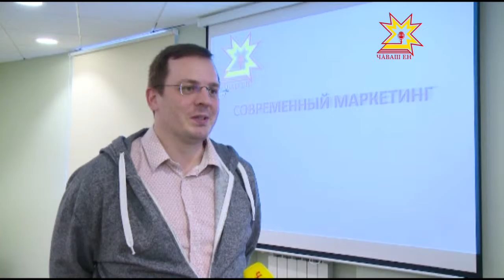Деловая среда Чувашии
Развивать свой бизнес в условиях кризиса реально. Национальная телерадиокомпания Чувашии совместно со Сбербанком и интернет-агентством Uplab представляет образовательно-прикладной курс для предпринимателей, топ-менеджеров компаний и маркетологов республики - «Деловая среда Чувашии». Первый мастер-класс от креативного продюсера Национального телевидения Чувашии — Оксаны Ачкасовой состоялся уже сегодня.